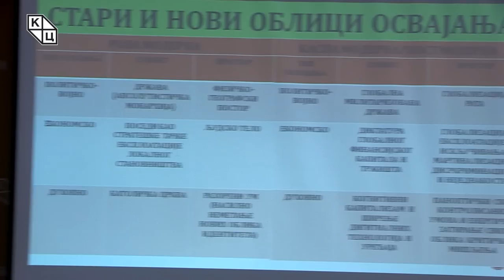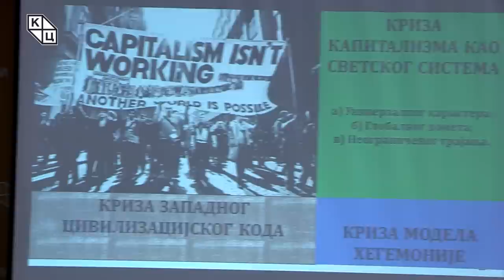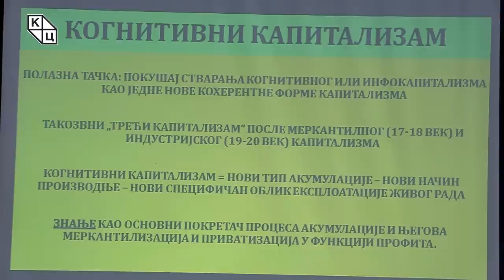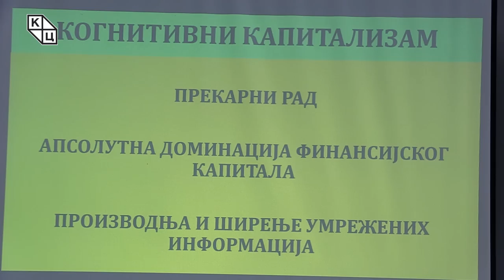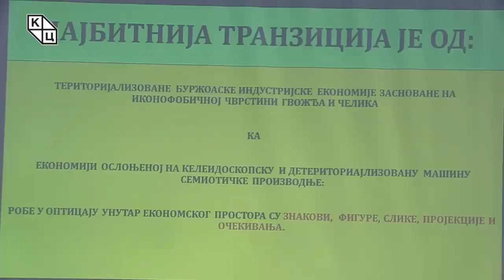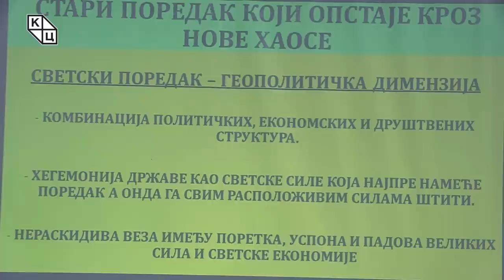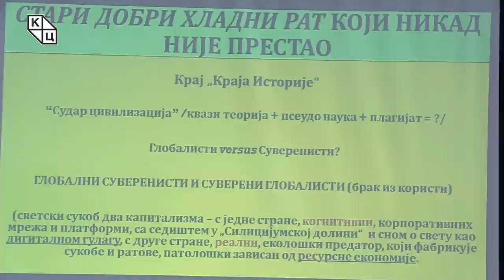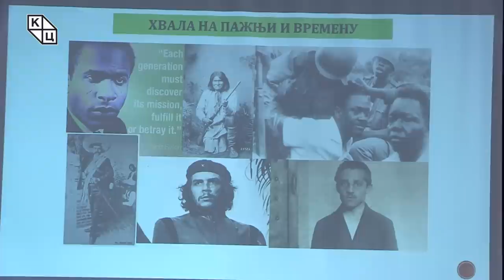др Дејан Михаиловић - „Когнитивни капитализам и геополитика виртуелног простора“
Предавање др Дејана Михаиловића на тему „Когнитивни капитализам и геополитика виртуелног простора“  (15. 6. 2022).

О важним темама које дотичу савремени свет и које представљају позадину за разумевање свега што се догађа данас, др Дејан Михаиловић говорио је из позиције човека запитаног над тим шта може да уради са стварима које га интригирају, које му се не допадају и које жели да промени. Кључна реч на коју др Михаиловић указује у првом делу трибине јесте освајање и он о овом појму говори кроз старе облике – везане за рану модерну и оне нове, где је јасно да су на делу исти обрасци али су сада државе све слабије и све више у рукама милитаризованих структура које имају тенденцију да буду приватизоване.